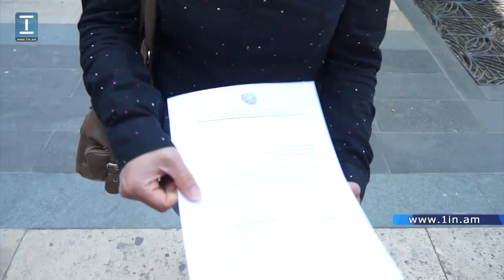Մանկատան նախկին սաները պահանջում են խոստացած բնակարանները